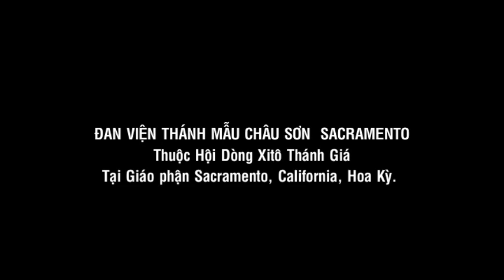VTS 01 1